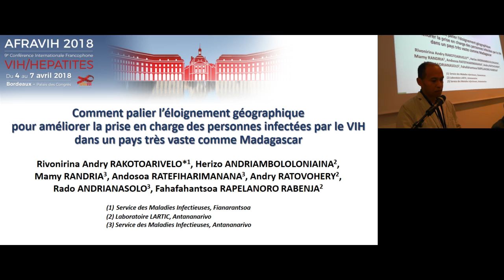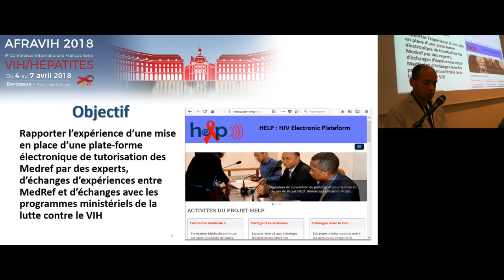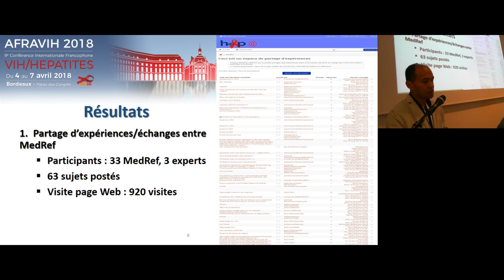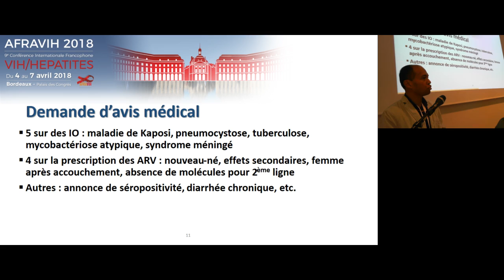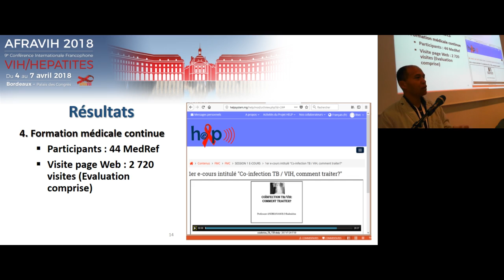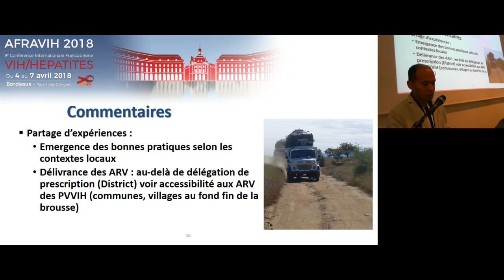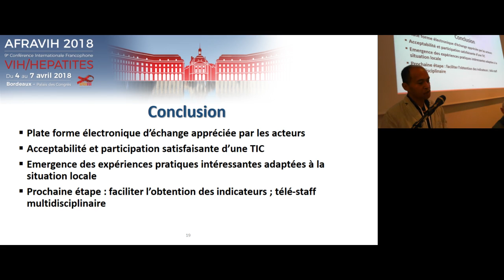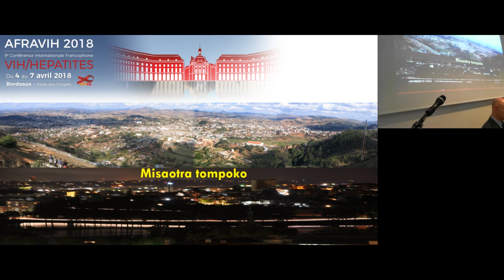S10 - Santé numérique -- Comment palier l’éloignement géographique pour améliorer la prise en...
05/04/2018
Salle H
S10 - Santé numérique
Comment palier l’éloignement géographique pour améliorer la prise
en charge des personnes infectées par le VIH dans un pays très vaste
comme Madagascar
Rivonirina Andry Rakotoarivelo